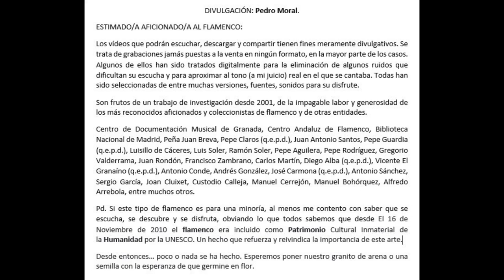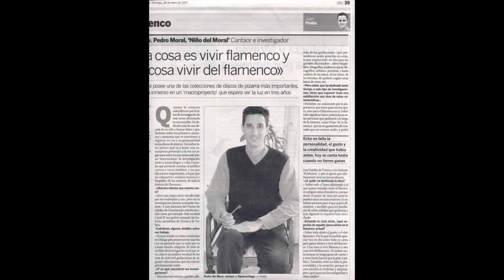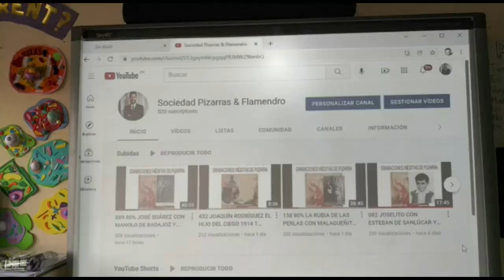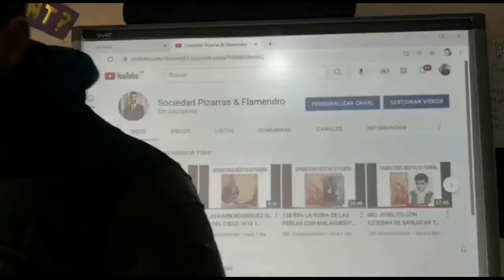(12 de 12) 100% PACO EL BOINA CON NIÑO RICARDO 1930 12 CANTES. Discografía completa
PACO EL BOÍNA
Paco El Boína, gran amigo y compañero de El Carbonerillo, hasta ahora no se había escuchado, salvo en una grabación de Ediciones Pasarela, en esta ocasión pongo a su disposición todo lo que grabó. 12 cantes en 6 discos bifaciales de disco de pizarra.

En sus grabaciones, pese a no contar con una voz propia de los que triunfaban en aquella época (fina, laína, brillante, vibrante, con poder, con melismas, con velocidad en la voz) pudo dejar entre ver su maestría por: soleares, bulerías por soleá, seguiriyas y fandangos. Las seguiriyas son de Curro Durse y Manuel Molina. Las soleares son de Joaquín el de la Paula y El Mellizo. Los fandangos de José Rebollo, José Cepero y El Carbonerillo. Su voz era flamenca, directa, gitana, sin estridencias, y arrancada del alma.

Precisamente por ello no fue muy proclive en los carteles de Teatros y Plazas de Toros de la época, pero muy conocido y respetado por sus coetáneos. Cualquier aportación (foto, dato o cante) será bienvenida y el nombre del aportador rezará en este vídeo. Al César lo que es el César. Veamos si entre todos podemos poner al servicio del buen aficionao estas grabaciones y estos datos.

(BOÍNA) PACO EL

REGAL

DK 8.261 K 2.403 Soleares “Si te quieres poner buena”
DK 8.261 K 2.468 Bulerías “Me meto por los rincones” (Bulerías por soleá)
DK 8.289 K 2.466 Seguidillas Mi hermana la Alejandra
DK 8.289 K 2.414 Fandangos De quererla toa la vía
DK 8.323 K 2.404 Soleares “Mi camino es pasajero”
DK 8.323 K 2.412 Seguidillas “A clavito y canela”
DK 8333 K 2405 Soleares “Presumes de buena moza”
DK 8333 K 2413 Seguidillas “Por los siete dolores”
DK 8.354 K 2467 Soleares "Por su querer la empeñé"
DK 8.354 K 2469 Fandangos “ La mejor del mundo entero”
DK 8.376 K 2.475 Seguidillas "No conozco a ese hombre"
DK 8.376 K 2.476 Soleares "A la madre de mi alma"

Gentileza: Álvaro Arteseros (Albacete)

00:01 Soleares "Si te quieres poner buena".
02:50 Soleá por bulerías "Me meto por los rincones"
05:21 Fandangos "De quererla toda la vida"
07:54 Seguiriyas "Mi hermana la Alejandra"
10:30 Seguiriyas "A clavito y canela"
13:30 Soleares "Mi camino es pasajero"
16:10 Seguiriyas "Por los siete dolores"
18:50 Soleares "Presumes de buena moza"
21:32 Soleares "Por su querer la empeñé".
24:00 Fandangos "La mejor del mundo entero."
26:23 Soleares "A la mare de mi alma"
28:50 Seguiriyas "No conozco a ese hombre"